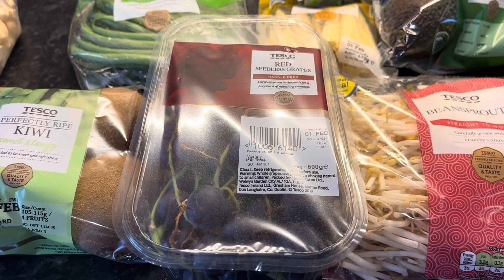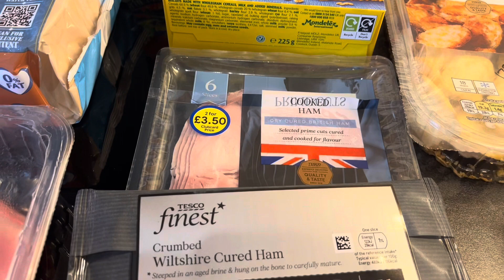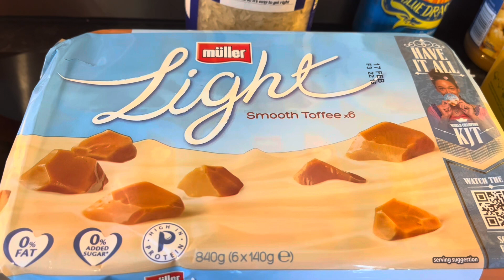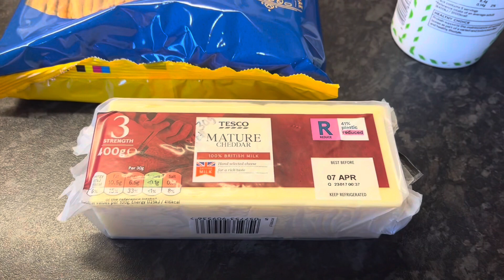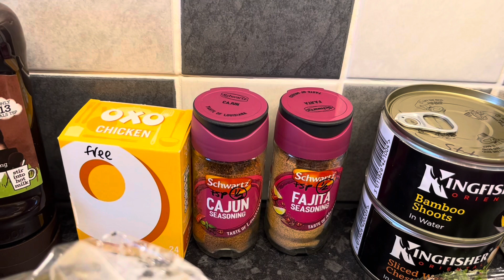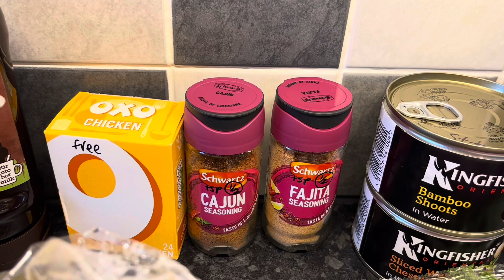Large Slimming World Tesco haul including all syns. Healthy family of 4 shop.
Slimming World Tesco shopping haul.  January 2023.  Large food shop to keep me on track!

Please doublecheck syns to protect your own weightloss.

Intro/Outros by Placeit
Thumbnails and animation by Canva